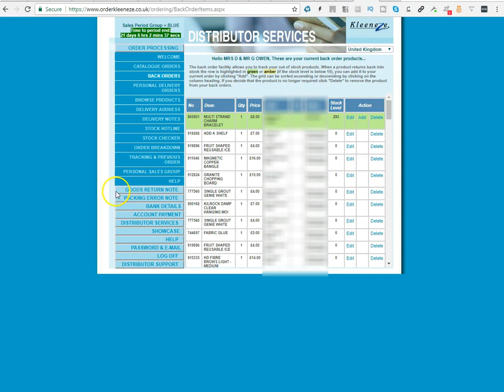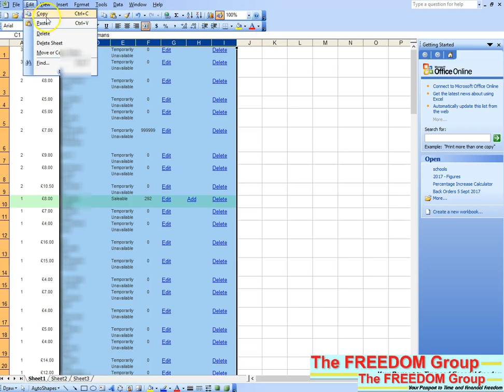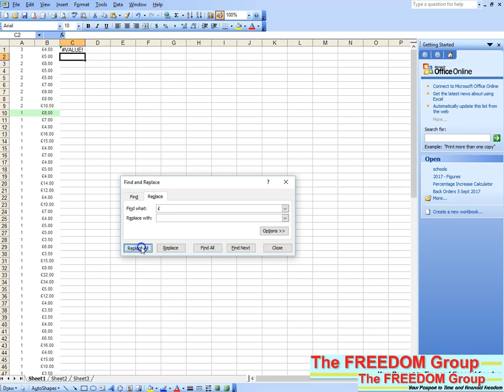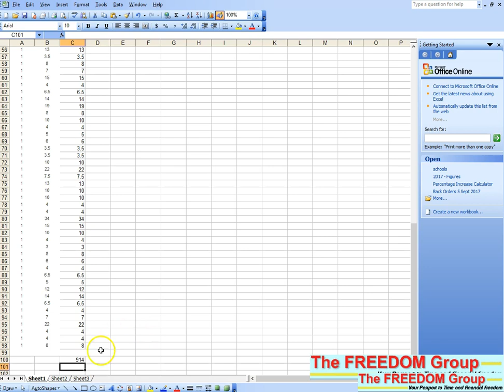How To Add Up Your Back Order Totals The Easy Way Takes Into Account Multiple Quantities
This is the place to  come to if you are looking for:
kleeneze company
Kleeneze Scam
Kleeneze Global
Kleeneze International
Kleeneze Europe
How To Start Kleeneze
Kleeneze wales
Kleeneze UK

kl891663